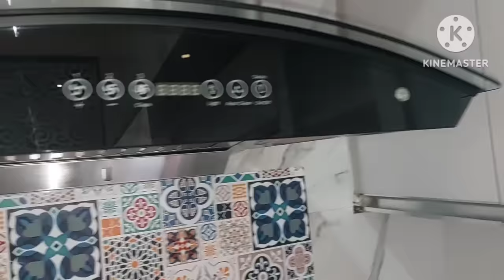kitchen deepcleaning ||how to avoid Cockroaches at 🏠ಈ ಒಂದು ಲಿಕ್ವಿಡ್ ಅಡುಗೆಮನೆಅಂದವಾಗಿ ಪಳ ಪಳ ಹೊಳೆಯುತ್ತೆ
today I will share some interesting topic about indian housewife home cleaning ideas
kitchen deepcleaning||homemade ಕ್ಲೀನಿಂಗ್ solution||ಈ ಒಂದು ಲಿಕ್ವಿಡ್ ಅಡುಗೆಮನೆಅಂದವಾಗಿ ಪಳ ಪಳ ಹೊಳೆಯುತ್ತೆ
Best DIY cleaning solution for cacroches Cleaning motivational || cacroches 💯ಮಾಯDIY ||kitchen cabinates cleaning,

Boric acid
caustic soda
Microwave stand
caustic soda
scotch brite only mop with backet
javadu powder
travel pouch combo
Essential oils (pack of9)
fridge cover
Net fruit cover lid
aroma diffuser
Buddha fridge magnet
Microfiber cloth
command hooks
Clips for packet sealing
scorch bright sponge scruber
glass bowl with lid
preethi steel mixer grinder
Hot pot stand 👉
oil dispenser
Stainless steel T-pan
shower/kitchen shelf
Electrical kettle
spary bottle
dustbin with lid
dustbin holder
dust bin (blue)
Round wooden chopping board
wooden tray
rectangle chopping baord

Tripod 👉 zn.to/3C5AeC3